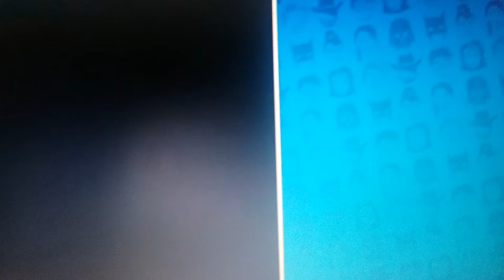Picture Shot The Movie (2018) - Kahvee's Dosen't Know Want to the Do Scene (3/7) I Movieclips